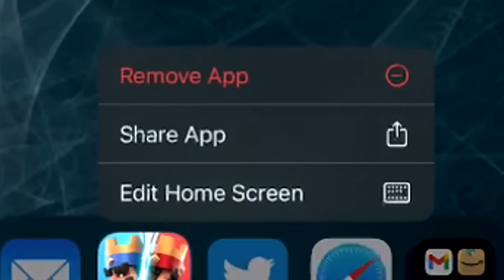I spent a day on a low level account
Mid ladder is a wonderful place

Become a part of the community!